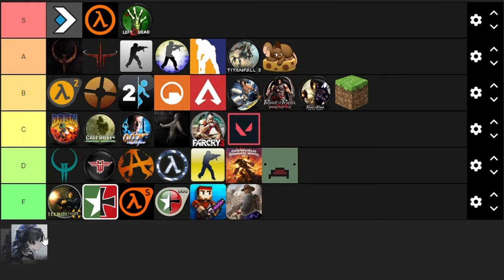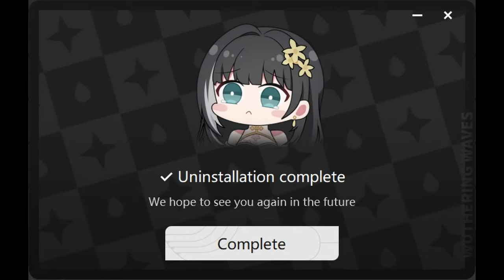Wuthering Waves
you thought lmao